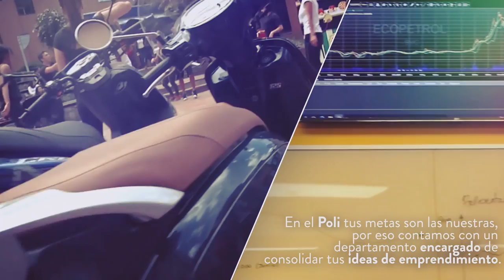10 Razones para estudiar en el POLI